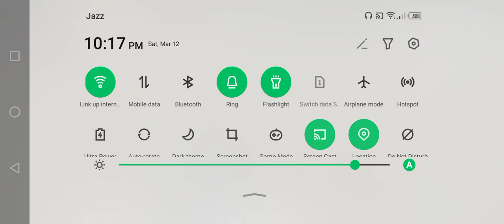March 13, 2022